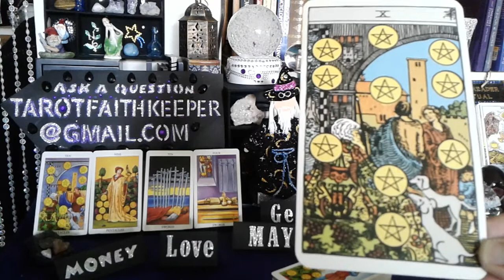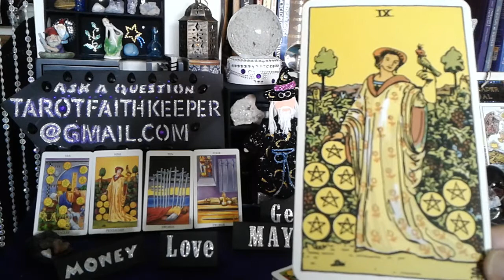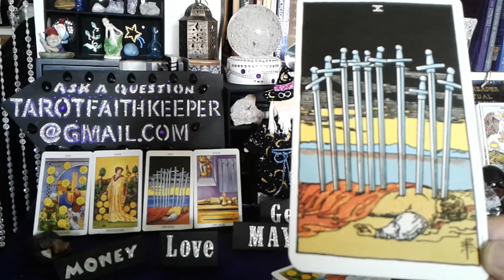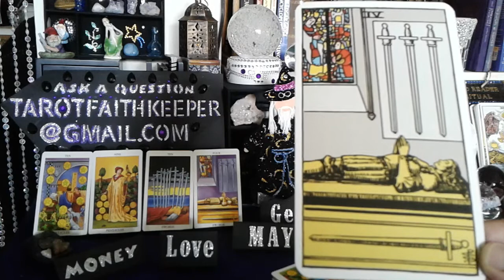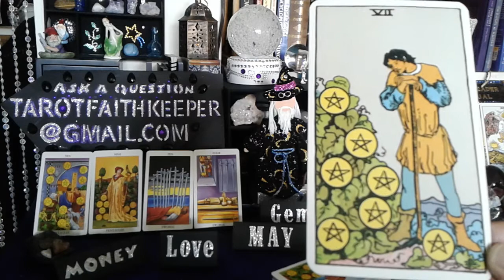Gemini MAY 2018 13th to 19th RELAX, a family function MONEY, end of worries, Home, family prediction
GEMINI this is a sample psychic tarot card predictive reading for 2018 May 13 to 19th the energies for this week. General reading. Learn How to read the cards, Rider-Waite deck.

Your comment, enters you to WIN a free one question reading.

Sending you positive vibes.

I am an Aquarius Sun untuitive empath. I am an artist, author and spiritualist.  I am here to guide the seeker to the answers, of the questions they may have.  This has been my souls path since 1986.

Or

Or

The Four Card Reading is a monthly reading for you - $35.00 (One question and at least 15 minutes long.)

10 Card One Question

(This is a very involved and is an extensive reading that can easily last an hour long.)

Faith Keeper

Facebook pages:
Lucky
Drift Walker and
Faith Keeper